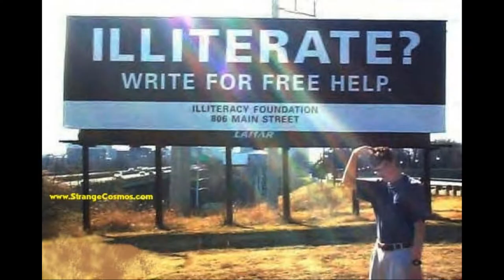I KNOW I CAN - laugh a lots PS GROUP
This video was made by a Project SUCCESS group from students at Hillview Jr. High School in Pittsburg, CA. They chose the song "I know I can" by Nas. (no copyright infringement is intended). They wanted to send the message to their fellow students that if they believe, then they can achieve! Project SUCCESS is funded by the Contra Costa Health Services Alcohol & Other Drugs Division.